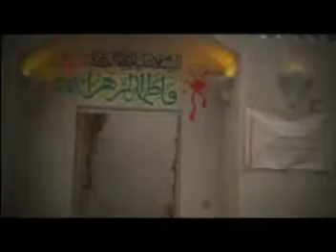Yasir Iqbal Heera Qawwal - Nabi Da Aasra Ay Maa Hussain Di